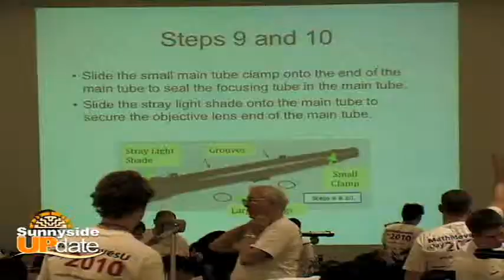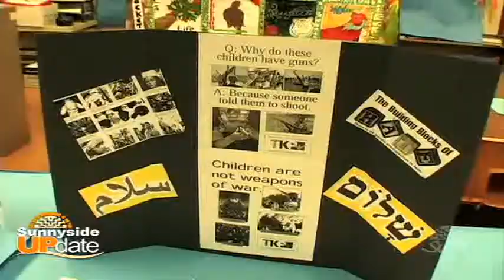Sunnyside Update - April 2010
SUSD's news show, the Sunnyside Update, anchored by district high school students. Taped, produced, and edited by the district SuTV team.